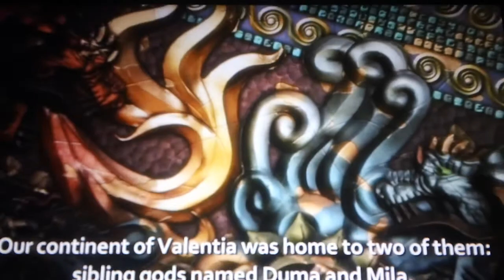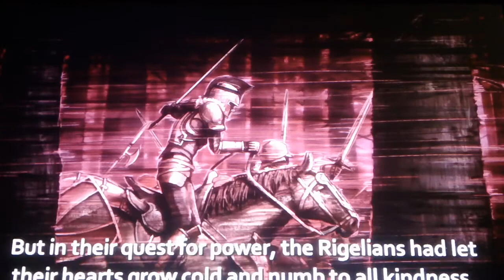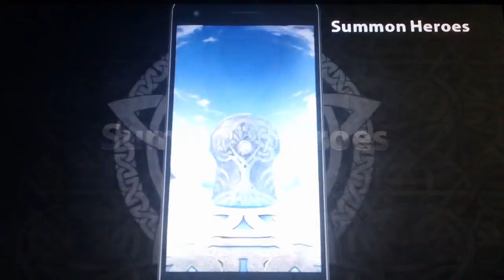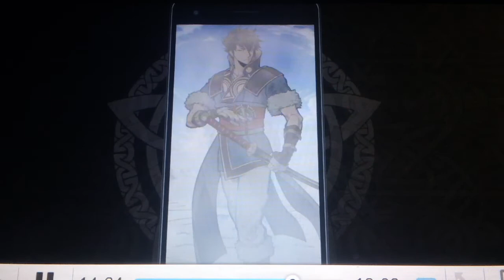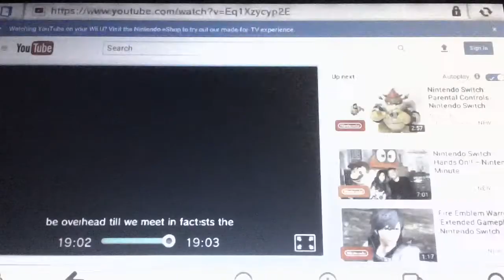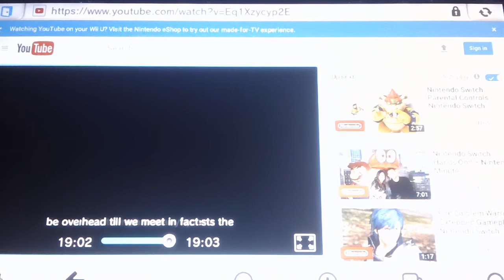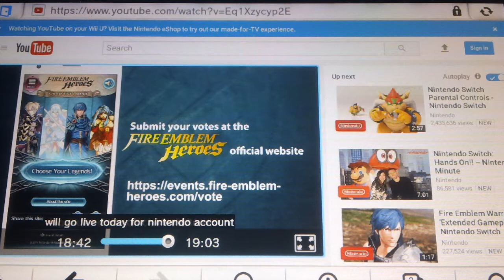FIRE EMBLEM ECHOES! Fire Emblem Direct 1.18.17 Talk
I'm so hyped. I'm too much of a Fire Emblem nerd.
Extended thoughts: Hopefully Echoes will "echo" more remakes for other games in the future.